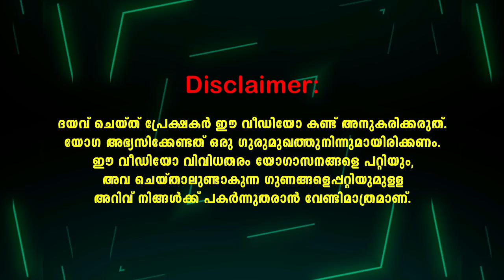Bhujangasana || Cobra Pose Step By Step || ഭുജംഗാസനം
Bhujangasana || Cobra Pose Step By Step || Bhujangasana